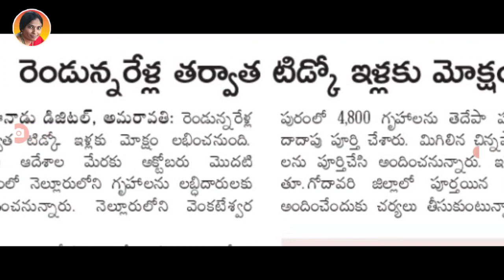టిడ్కొఇళ్ళు అక్టోబర్ 10వ తేదీనుండి పంపిణీ చేస్తున్నారు |Tidco houses distribution details